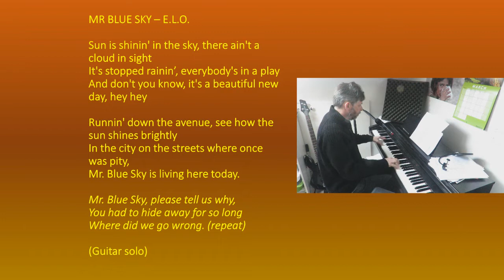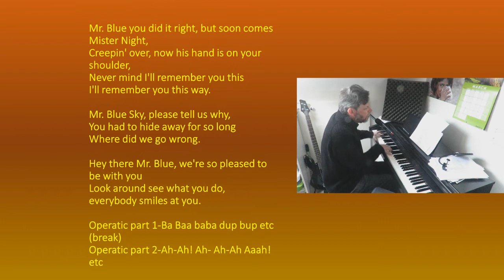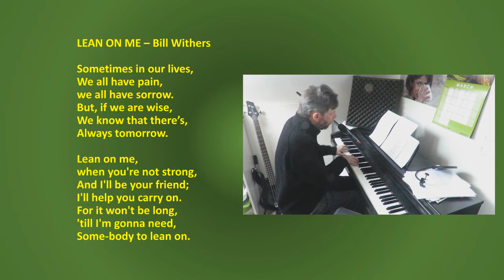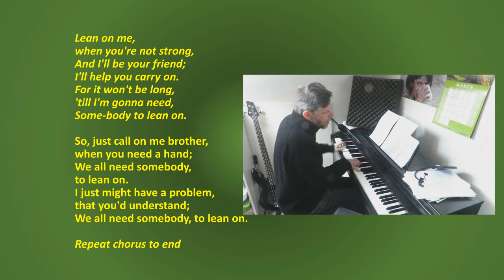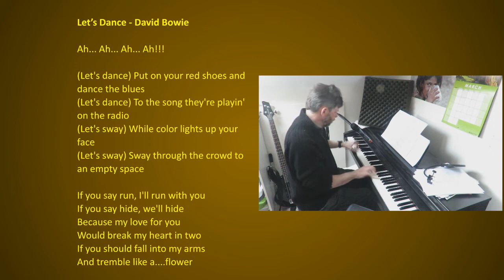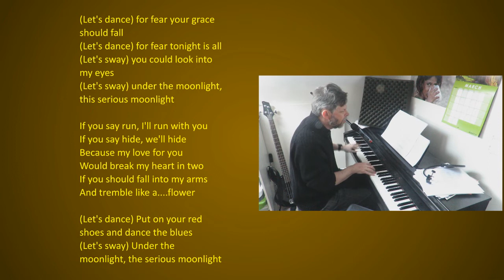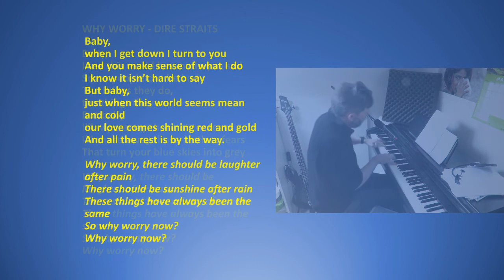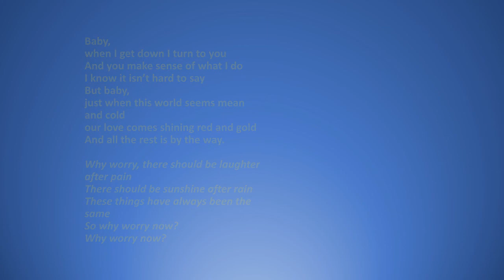Crockers Choir Lockdown Session 1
A selection of 4 songs to join in with as a singalong choir session, while we can't meet together due to the coronavirus pandemic.

Mr Blue Sky 0:23
Lean On Me 4:52
Let’s Dance  9:22
Why Worry? 13:26